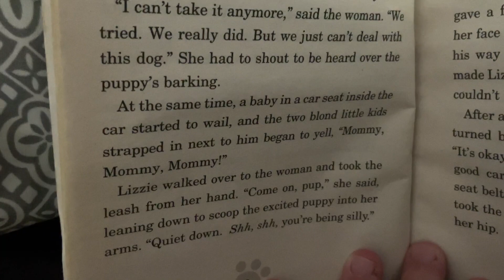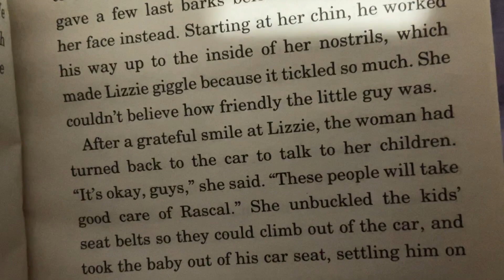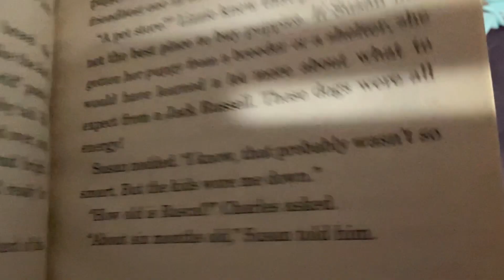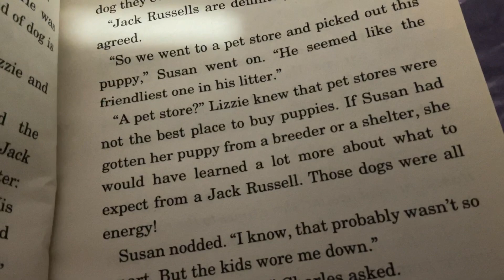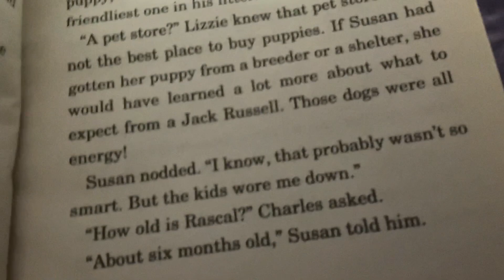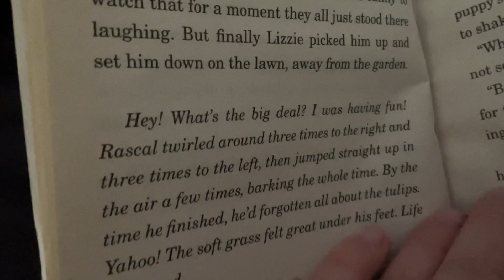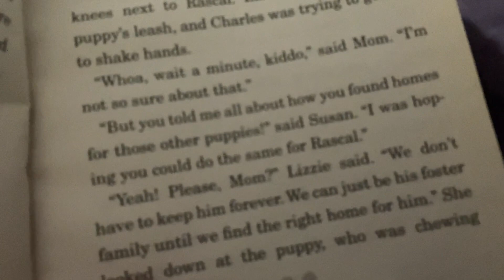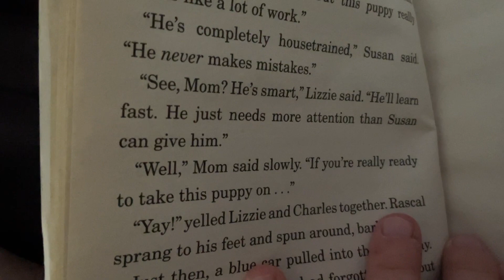The Puppy Place: Rascal Read Along Part 2